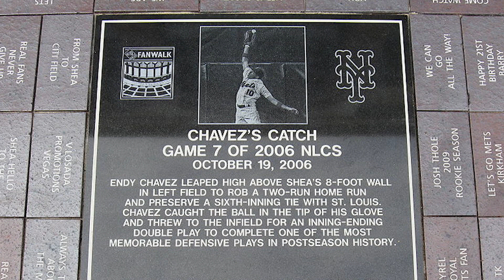La historia de ENDY CHAVEZ | El historico Capitan del Magallanes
Klk Capitanes 👋 ! El día de hoy hablaremos de Endy Chavez histórico jugador venezolano que nos dio tantas alegrías en la LVBP.

Endy Chávez nació en Valencia Venezuela, 7 de febrero de 1978 es un ex-beisbolista profesional venezolano que jugaba en la posición de jardinero. En la Major League Baseball era ficha de Baltimore Orioles desde diciembre de 2011 mientras que en su natal Venezuela jugaba para Navegantes del Magallanes. También vistió la camiseta de otros equipos como los Tigres de Aragua (temporadas 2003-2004 y 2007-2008), los Tiburones de La Guaira (temporada 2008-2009) y Caribes de Anzoategui en la temporada de 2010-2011 equipo al que ayudó a ganar su primer título en veinte años de historia, además de las Águilas del Zulia en la temporada 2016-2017, mas solo lo ha hecho en calidad de refuerzo para el round robin y la final.